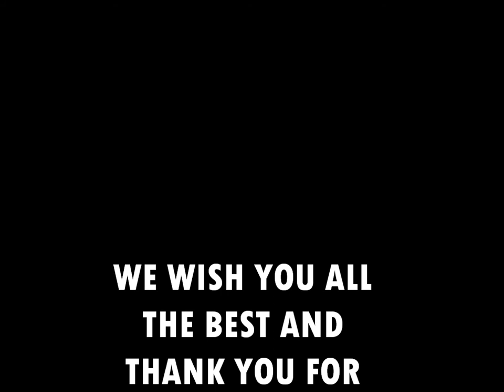Palazzo Strozzi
"Remember The